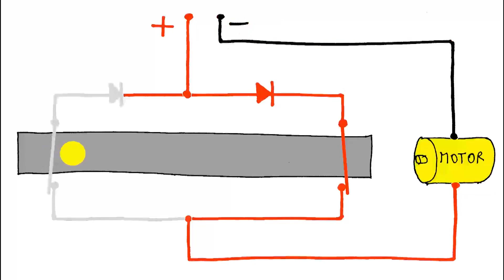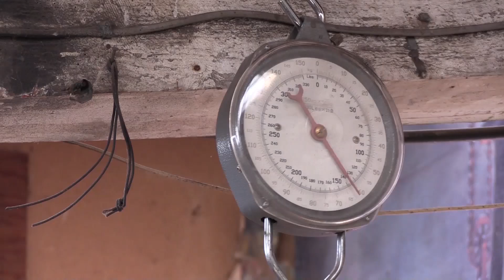The Secret Life of components. A series of eight guides for designers and makers by Tim Hunkin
To be premiered next week on Thursday March 4th!